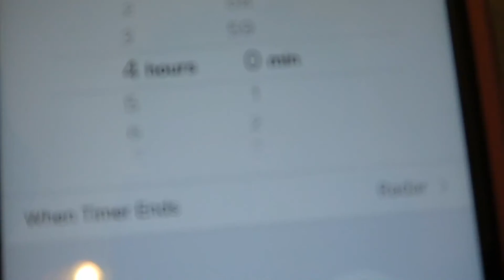Vlog: SUPER FAST FERRY BOAT!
Thursday, Week 11 of 2016